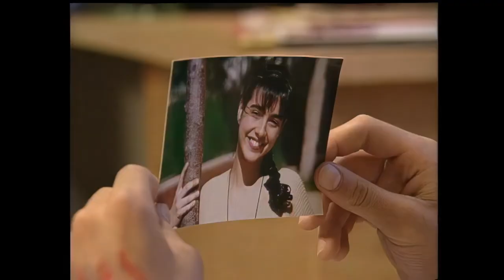Poble Nou (1994) Capítol 107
El Marc i l'Anna han fet l'amor. La Rosa no li perdona el que li ha fet al Jaume. En Miquel, que està enamorat de la Clàudia, no li entrega el vers que li ha fet el Martí. El Manel està preocupat pel seu lloc de treball. El doctor Boix visita molt sovint l'Helena.